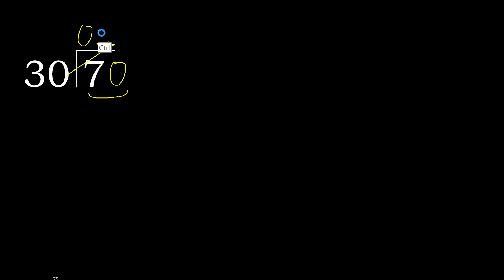Divide 7 by 30 , decimal result . Division with 2 Digit Divisors . How to do